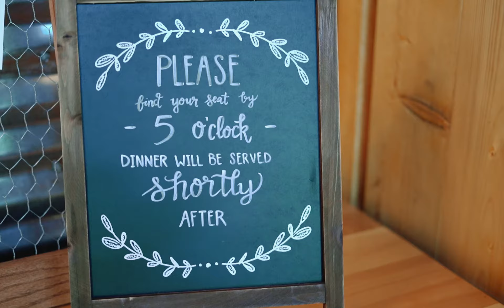Allison + Tyler // nothing but you..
let me just tell y'all, this video radiates love and laughter.

enjoy, xo